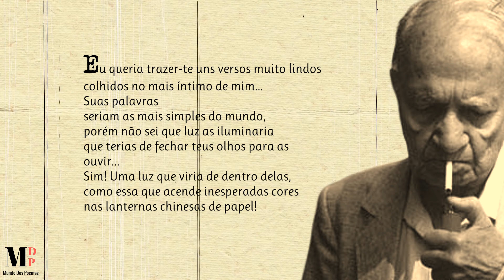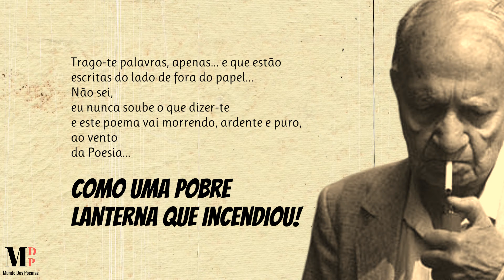Eu Queria Trazer-te Uns Versos Muito Lindos | Poema de Mário Quintana narrado por Mundo Dos Poemas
Poesia e poema de autor brasileiro. Mário de Miranda Quintana (1906 —1994) foi um poeta, tradutor e jornalista brasileiro. Mário Quintana fez as primeiras letras em sua cidade natal, mudando-se em 1919 para Porto Alegre, onde estudou no Colégio Militar, publicando ali suas primeiras produções literárias. Trabalhou para a Editora Globo e depois na farmácia paterna. Considerado o "poeta das coisas simples", com um estilo marcado pela ironia, pela profundidade e pela perfeição técnica, ele trabalhou como jornalista quase toda a sua vida. Traduziu mais de cento e trinta obras da literatura universal, entre elas Em Busca do Tempo Perdido de Marcel Proust, Mrs Dalloway de Virginia Woolf, e Palavras e Sangue, de Giovanni Papini. Em 1953, Quintana trabalhou no jornal Correio do Povo, como colunista da página de cultura, que saía aos sábados, e em 1977 saiu do jornal. Em 1940, ele lançou o seu primeiro livro de várias poesias, A Rua dos Cataventos, iniciando a sua carreira de poeta, escritor e autor infantil. Em 1966, foi publicada a sua Antologia Poética, com sessenta poemas, organizada por Rubem Braga e Paulo Mendes Campos, e lançada para comemorar seus sessenta anos de idade, sendo por esta razão o poeta saudado na Academia Brasileira de Letras por Augusto Meyer e Manuel Bandeira, que recita o poema Quintanares, de sua autoria, em homenagem ao colega gaúcho. No mesmo ano ganhou o Prêmio Fernando Chinaglia da União Brasileira de Escritores de melhor livro do ano. Em 1976, ao completar 70 anos, recebeu a medalha Negrinho do Pastoreio do governo do estado do Rio Grande do Sul. Em 1980 recebeu o prêmio Machado de Assis, da Academia Brasileira de Letras, pelo conjunto da obra.
Ajude-nos!

Link Do Vídeo Visite a nossa loja de recordações e tenha um pouco de nós perto de si.